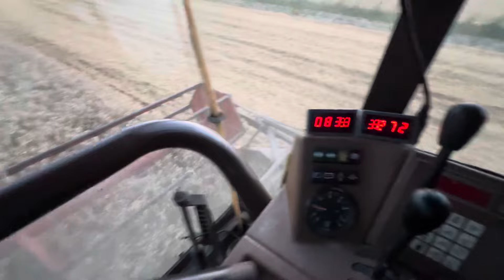Pszenica Banatus 10.7t/ha Rekord Gospodarstwa || Massey Ferguson 29XP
Data 22.07.24r